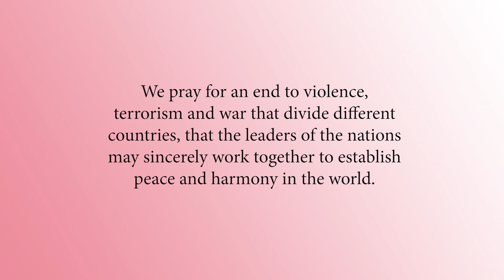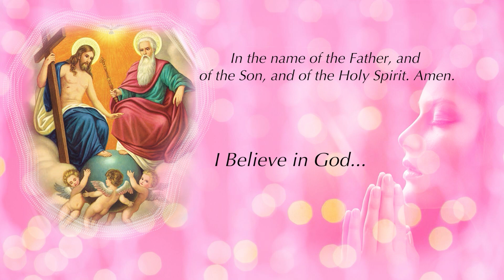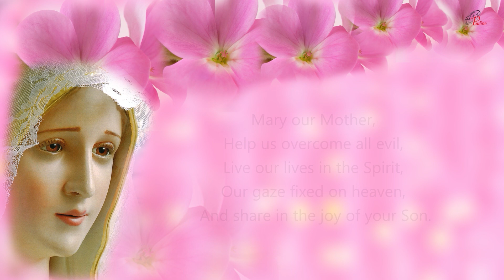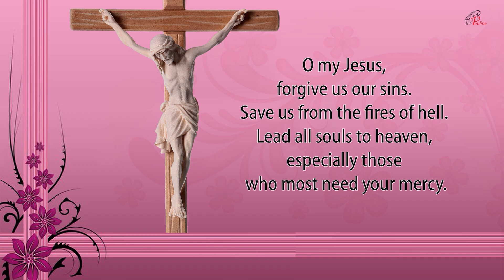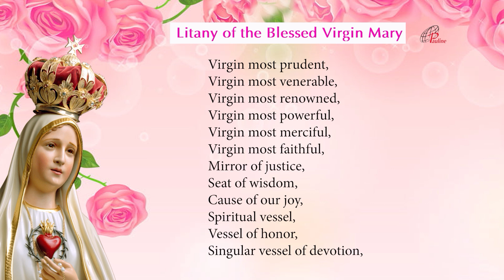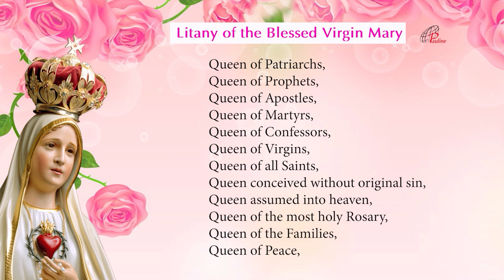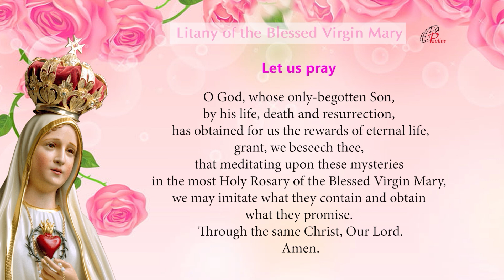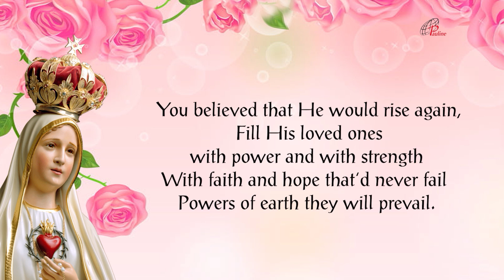The Holy Rosary | Glorious Mysteries | 26 March, 2023 | Pray for Peace between Russia & Ukraine